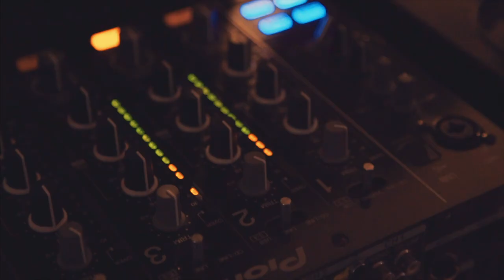Kite at The Red Hart: Marshall Room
Kite at The Red Hart video created by Tom Turner Media. If you are interested in creating a video for your brand or business